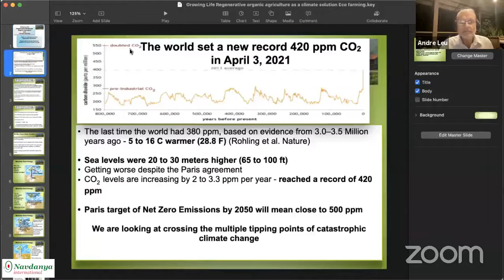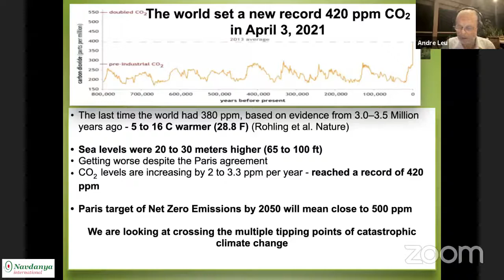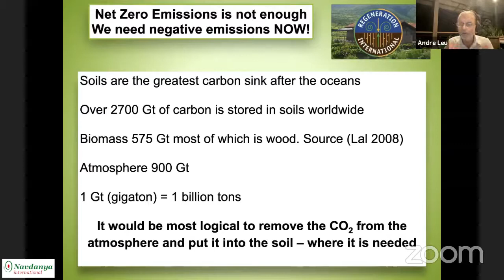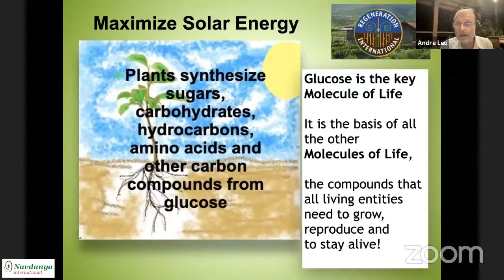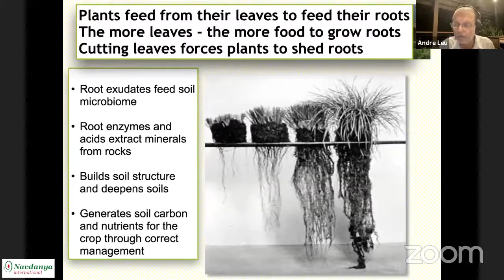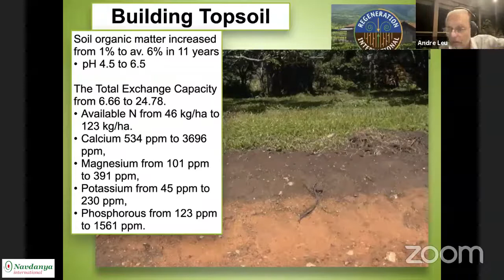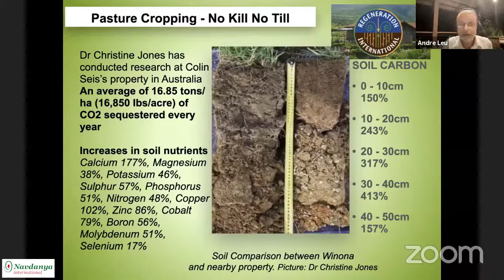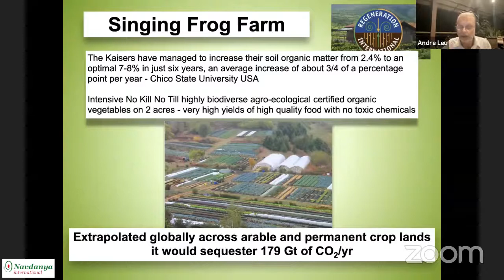Regeneration for Climate Resilience - Will the COP26 still rely on false solutions?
Hosted by Navdanya International, this webinar brings together Dr Vandana Shiva - Founder of Navdanya Research Foundation for Science, Technology and Ecology (India) and President of Navdanya International; André Leu - International Director of Regeneration International, and former President of IFOAM – Organics International; and Tom Newmark - co-founder and chair of The Carbon Underground. In preview to the upcoming COP26, this discussion will focus on how true biodiversity-based, ecological and cultural regeneration is needed to build climate resilience for the future.